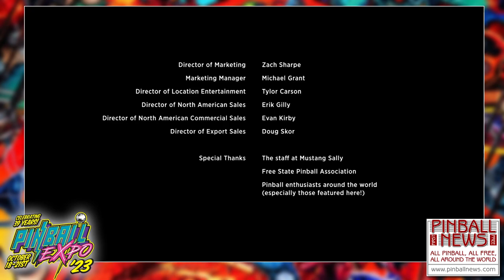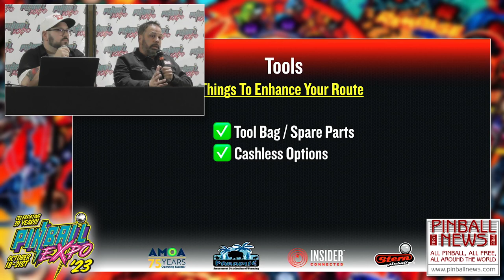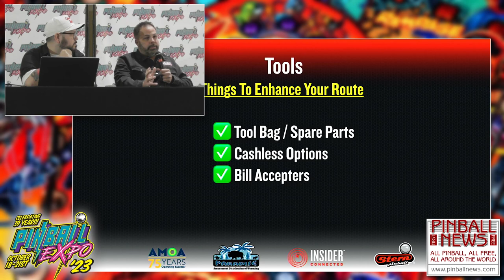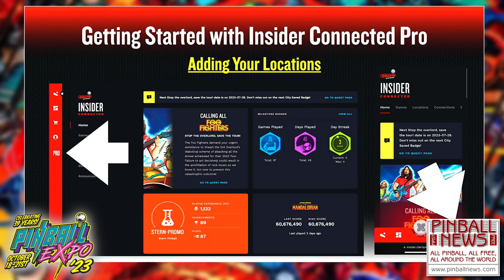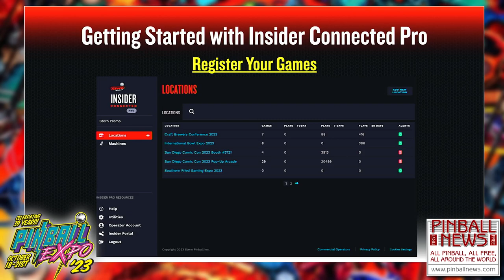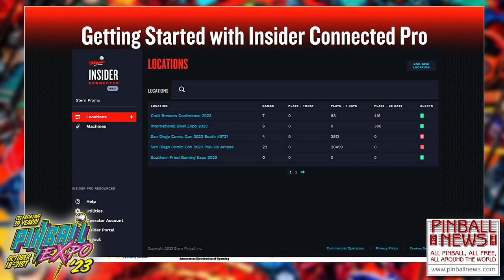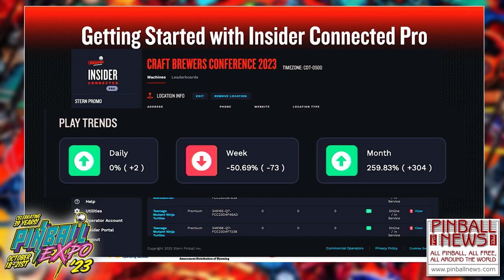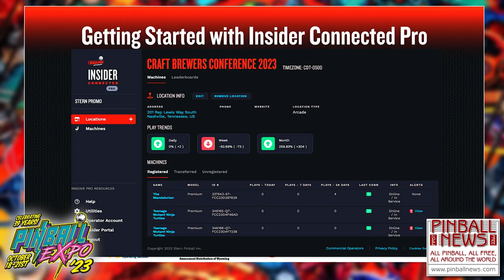How To Become A Pinball Operator - Pinball Expo 2023 - Pinball News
Roper Fuentes and Bob Burnham talk about taking the leap from being a pinball owner or collector to a commercial operator, at Pinball Expo 2023